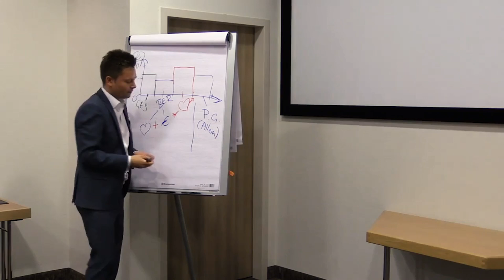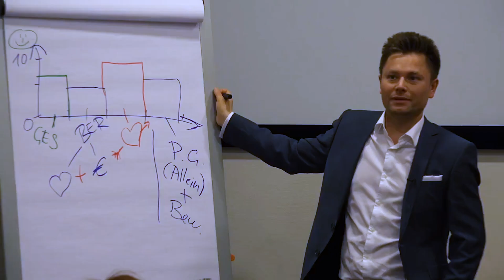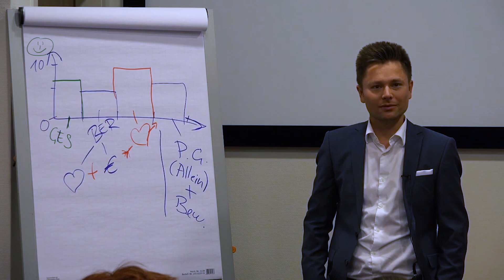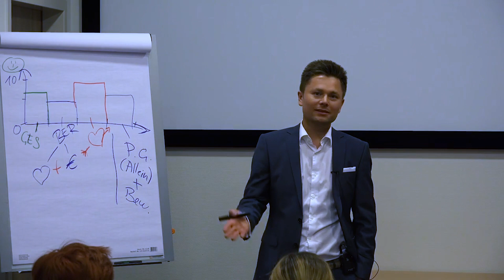Wie Du gelassener durch Deinen Alltag gehst 😌| Maxim Mankevich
Viele der großen Genies der letzten Jahrhunderte haben eine Sache gemeinsam: Sie glaubten an Kräfte, die nicht mit dem Verstand zu greifen sind. Erfahre in diesem Video mehr über den wichtigen Lebensbereich "Persönliches Glück". 🍀

Herzlich Willkommen auf Deinem persönlichen YouTube-Kanal von Maxim Mankevich. Du lernst hier praktische Tools, Werkzeuge & Prinzipien und kannst Dir ganz einfach Dein Leben neu nach Deinen Vorstellungen gestalten.

►Du möchtest Maxim live erleben? Hier findest Du Tickets

Maxim Mankevich ist Experte für Erfolgswissen. Er wuchs 4-sprachig auf (Deutsch, Englisch, Russisch und Spanisch). Durch zahlreiche Auslandsaufenthalte erlernte er bereits im frühen Alter unterschiedliche Kulturen und Disziplinen, darunter die Lebens- und Arbeitsweisen genialer Persönlichkeiten wie: Leonardo da Vinci, Thomas Edison oder Albert Einstein. Nach seinem BWL-Studium (Diplom) startete er zunächst im Consulting.

Nach nur einem Jahr in zahlreichen internationalen Projekten, beschloss Maxim in die Trainingsbranche zu wechseln, um seinem Herzenswunsch zu folgen. Er stieg direkt beim Branchenprimus der Weiterbildungsszene „GEDANKENtanken“ ein.

Didaktisch äußerst versiert, nutzt Maxim Mankevich, seinen eigenen enormen Wissensschatz, um seine Zuhörer in die Welt der alten Genies und ihrer Innovationen zu entführen. Er beweist in seinen Vorträgen, dass jeder mit Hilfe einer guten Idee, Willenskraft und einer persönlichen Wissensstrategie Wunder erleben kann.